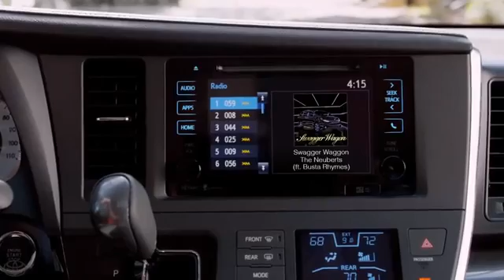Swagger Wagon ft. Busta Rhymes 2015 Sienna Toyota.mp4